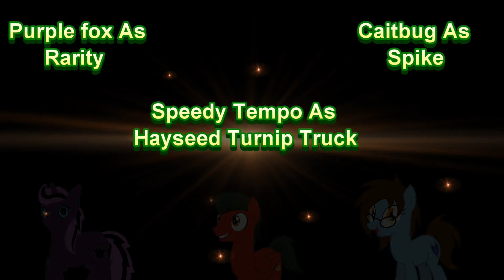IDW Comic short: The trials of Hayseed Turnip Truck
Ok this is the last short and after this, its the MLP comic dub of the Pinkie Micro comic.

For anyone curious of the music part, Its made by this user. Check out this person work as these are great background songs.